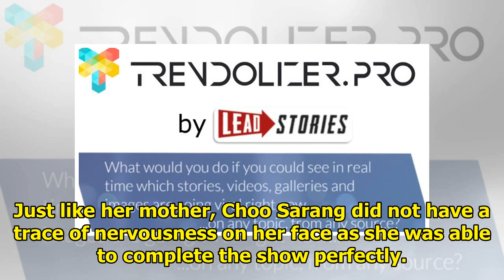Choo Sarang Debuts As Runway Model In Paris | Soompi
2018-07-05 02:54:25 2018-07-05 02:54:24 Shares 10K Display. Sharethrough. Soompi.1x1 Following the f...